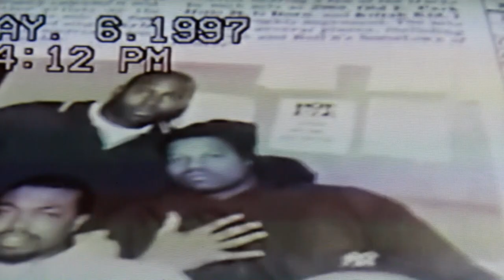TRACEY LEE - VISION